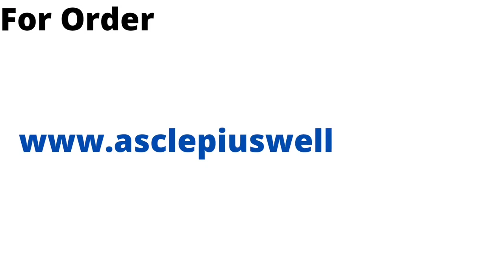200 तरह की बीमारियों में फायदेमंद Awpl Panch Tulsi